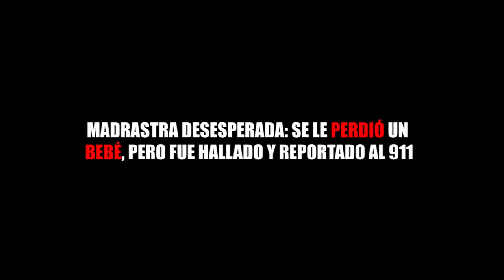MADRASTRA DESESPERADA: SE LE PERDIÓ UN BEBÉ, PERO FUE HALLADO Y REPORTADO AL 911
Entérate de las noticias “EN CORTO”…MADRASTRA DESESPERADA: SE LE PERDIÓ UN BEBÉ, PERO FUE HALLADO Y REPORTADO AL 911...